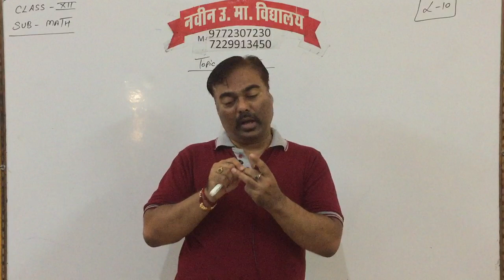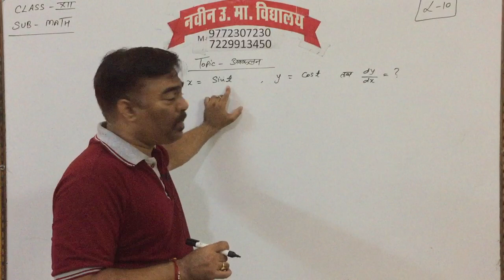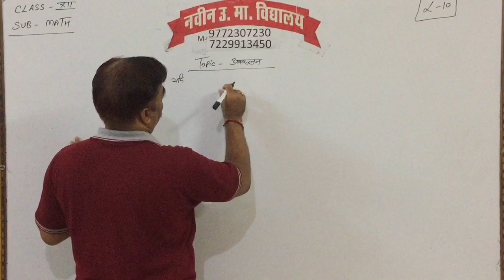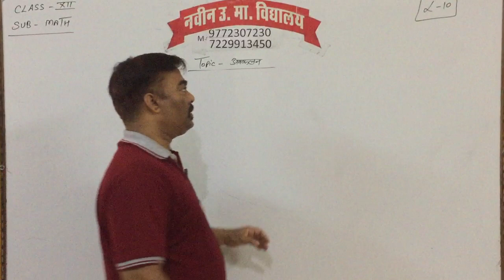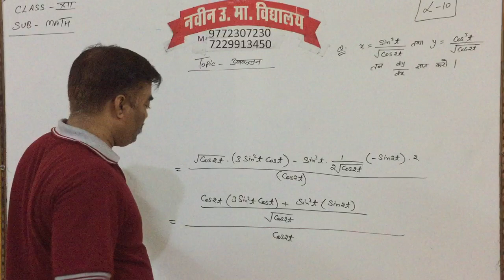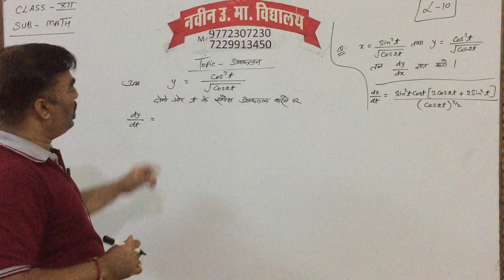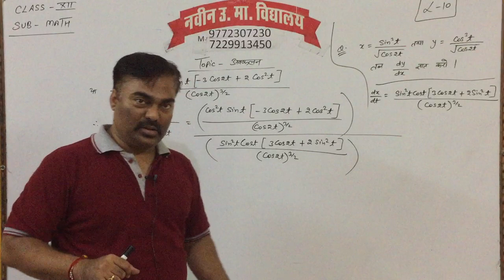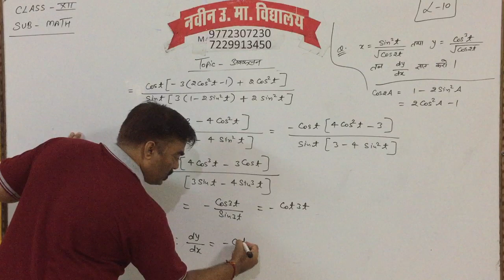CLASS 12 || SCIENCE || MATHS || LECTURE 11